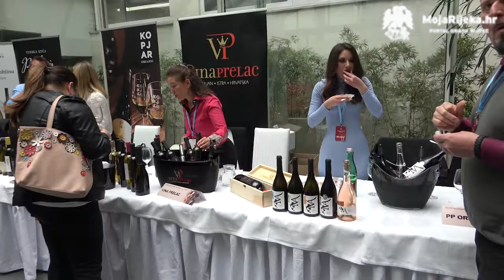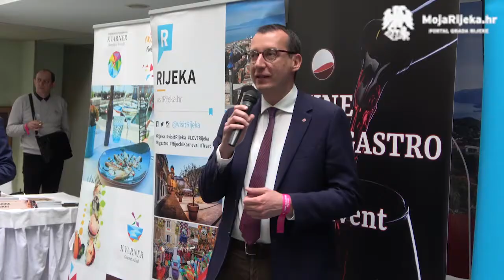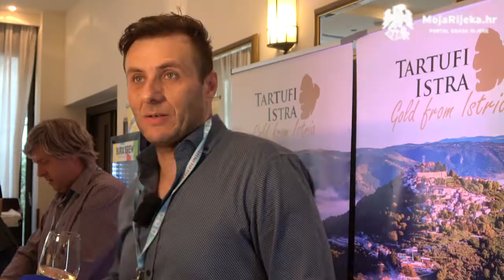MojaRijeka.hr - Wine EnoGastro Vip Event u Rijeci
6. Wine Enogastro VIP event, nakon Zadra, Splita i Zagreba, stigao je 29. ožujka 2022. i u Rijeku. Riječ je o međunarodnoj konferenciji vinskih, ugostiteljskih i gastronomskih znalaca iz Hrvatske i Slovenije koja se održala u hotelu Bonavia. Cilj ovog okupljanja je edukacija, podizanje kvalitete usluge i povezivanje lokalnih proizvođača i ugostiteljsko-turističkog sektora. Uz bogat radionički program, posjetitelji su se mogli družiti s oko 40 izlagača i kušati njihove proizvode.

Autorica videa je Lucija Brkić.